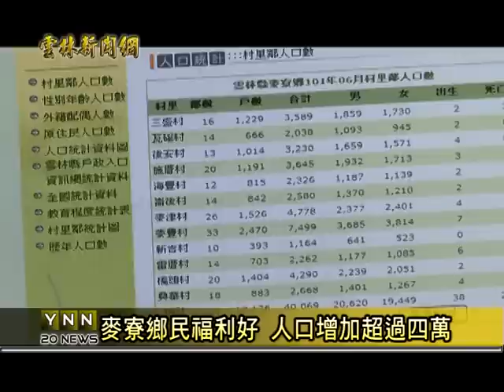雲林新聞網-麥寮人口數破四萬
雲林縣人口老化嚴重，人口數是負成長，但根據麥寮戶政事務所網站資料顯示，近年來，麥寮鄉每年以大約1500人的啪數成長，今年六月份麥寮戶政人口數超過四萬人，鄉長林松利表示，麥寮鄉因為工業發展，加上鄉公所社會福利好，人口數成長迅速，可說是全縣20鄉鎮的第一名。